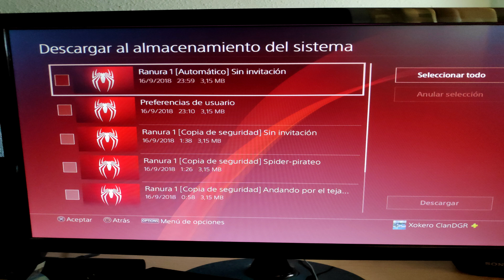Limitaciones OCULTAS en Playstation lo que SONY no te cuenta